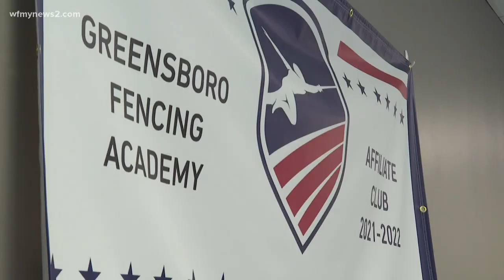Page High fencing team wins state title in the best way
The Page Pirates fencing team won a state title, but it's HOW they did it that makes this story so good.

Football, basketball, and soccer are some of the common sports high school athletes play, but there's a unique sport Page High School has to offer.

"Really, you’re going out there to stab somebody like boxing; it's safe," Randall Hinds said.

Hinds is the fencing coach for the Pirates.

Yes, fencing; like the fencing you've probably only watched during the summer Olympics.

Page sophomore Liam Fiddler didn't pick up fencing until middle school, when his friend told him about it.

"It's competitive, which is neat,” Fiddler said.

In mid-February, the Pirates went to the State Championship in Chapel Hill.

"I was a sub," Fiddler said. "There were better fencers on the team."

The Men's Foil team made it to the end. The only team standing in the way of it and a state title - Chapel Hill High School.